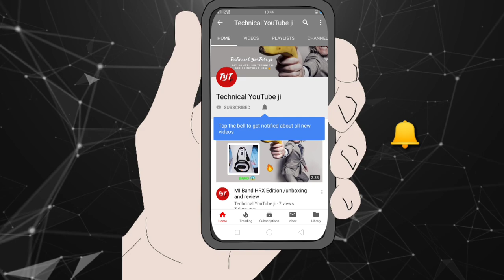Different types of tapes||rate of tapes||doctor tape||review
Thanks for watching. Please hit that like button and share this video. It really motivate me to make awesome videos for you follow on all social media for latest update. you YouTube ji. Facebook.com/Technical YouTube ji. Instagram.com/ Technical YouTube ji YouTube ji. Keep sharing Keep watching.